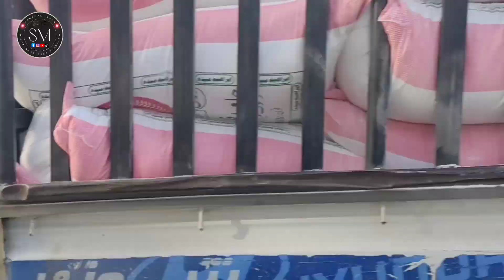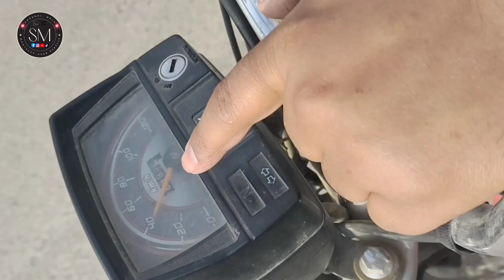Kakki Mastani Ghori RawalPindi Try || Tanga Race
Assalam Alaikum to all brothers
 Here you will find horses Videos ;  bulls Race Video ; Qawwali ;  Cultural games Sports videos
 Please we need your support
We will try our best to upload videos as per your requirements. Thanks

السلام علیکم تمام بھائیوں کو
  ہمارے یوٹیوب چینل میں خوش آمدید
  یہاں آپ کو گھوڑوں کی ویڈیوز ملیں گی اور  بیل دوڑ  قوالی؛  مختلف کھیلوں کی ویڈیوز
  براہ کرم ہمیں آپ کے تعاون کی ضرورت ہے۔
  ہم آپ کی ضروریات کے مطابق ویڈیوز اپ لوڈ کرنے کی پوری کوشش کریں گے۔  شکریہ

I'm on Instagram as @saimmuradi. Install the app to follow my photos and videos.

horse racing
horse racing tips racing